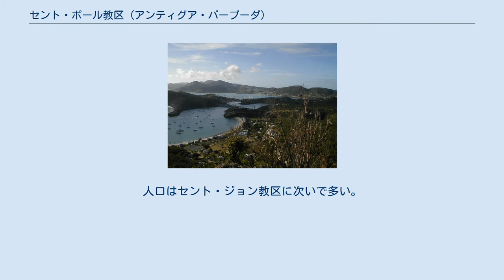セント・ポール教区 (アンティグア・バーブーダ)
アンティグア・バーブーダの行政教区
セント・ポール教区（セント・ポールきょうく、英語: Saint Paul Parish）は、アンティグア・バーブーダの行政教区。
アンティグア島の南部に位置している。
行政中心地は港町のイングリッシュ・ハーバー。
面積は47.9平方キロメートル、人口は9,004人（2018年推定）。
人口はセント・ジョン教区に次いで多い。
 国内唯一の世界遺産であるアンティグアの海軍造船所と関連考古遺跡群（ネルソンズ・ドックヤード、Nelson's Dockyard）がイングリッシュ・ハーバーに所在する。
 ^ “Parishes of Antigua and Barbuda”. Statoids.com (2015年6月30日). 2021年6月22日閲覧。
 ^ “Antigua and Barbuda”. Citypopulation.de (2019年11月3日). 2021年6月22日閲覧。
 ^ “Antigua and Barbuda 2018 Labour Force Survey Report”. アンティグア・バーブーダ統計局. p. 34 (2020年10月). 2021年6月22日閲覧。